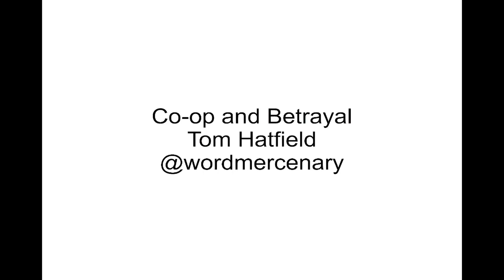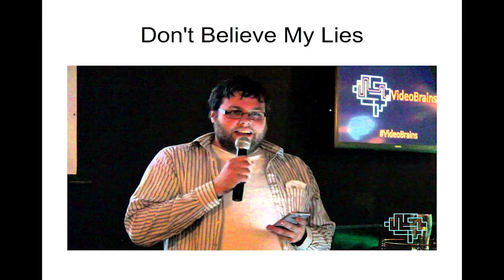Why I Can Never Forgive Ed Fenning - Tom Hatfield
With a harrowing look at betrayals long past, Tom explains why your friends are the scariest enemies of all.

Tom Hatfield works in games and has never broken a promise in his life. If you think you can trust him, find him @WordMercenary